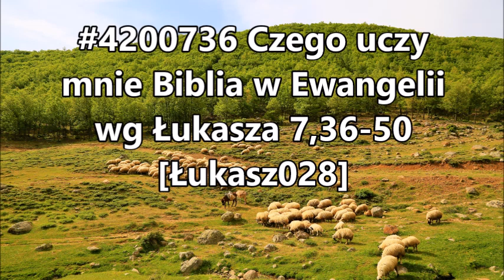#4200736 Czego uczy mnie Biblia w Ewangelii wg Łukasza 7,36-50 @chrzescijanie Łukasz028